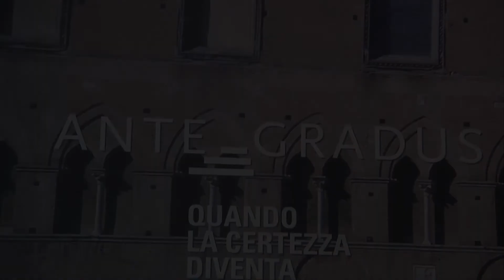Ante gradus - Gli affreschi del Pellegrinaio di Santa Maria della Scala a Siena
La mostra descrive la vita all'interno dell'Ospizio dei Pellegrini, edificato nei pressi delle scale (ante gradus) della Cattedrale di Siena. Il racconto si svolge attraverso la riproduzione degli affreschi del Pellegrinaio dell'Ospedale, nei quali il Santa Maria volle fissare in otto grandi "fotogrammi", la sua origine e il suo scopo; in mostra anche 4 registri originali dell'Ospedale nelle cui copertine sono dipinte scene della vita dell'opera.

Meeting Rimini 2011, 21-27/08/2011

A cura di Marco Barbone e Mariella Carlotti